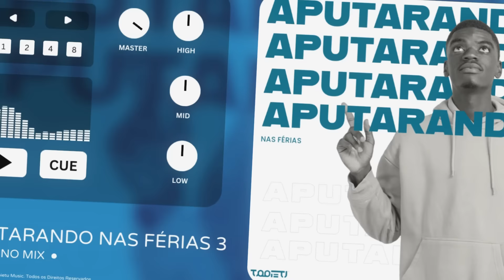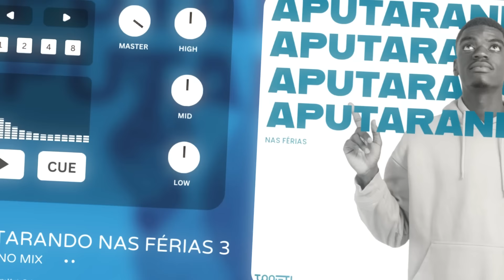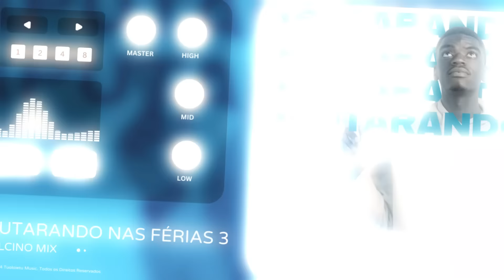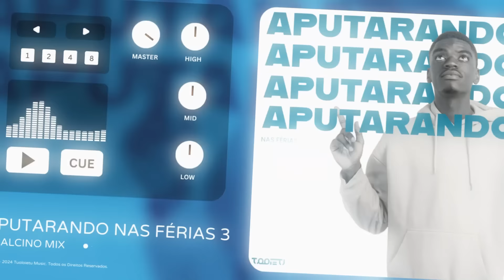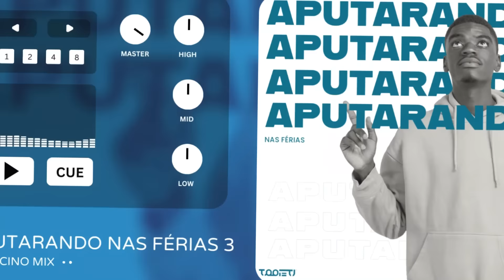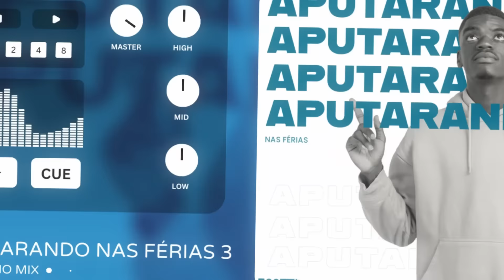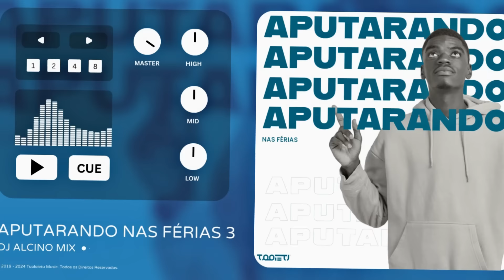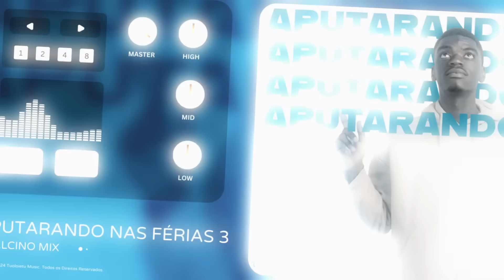Aputarando Nas Férias #3 (Mix de Apupu) ⛔ | DJ Alcino Mix | Aputaros, Kuduro e Beats Loucos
🎶APUTARANDO NAS FÉRIAS (MIX DE APUPU)🎶

🎛️ | Mistura:  @dj_alcino_mix

🎥 | Vídeo: Tuoloietu Design - Projectando Suas Ideias
🎨 | Artwork: Tuoloietu Design - Projectando Suas Ideias
🌍 | Distribuição: Tuoloietu Music - O Seu Clube DJ